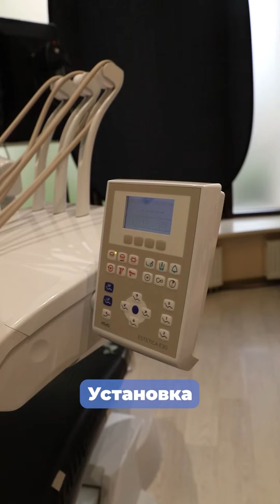Сколько стоит стоматологический шмот? Клиника Dental Date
Рассказываем и показываем оборудование стоматологического кабинета новой клиники Dental Date